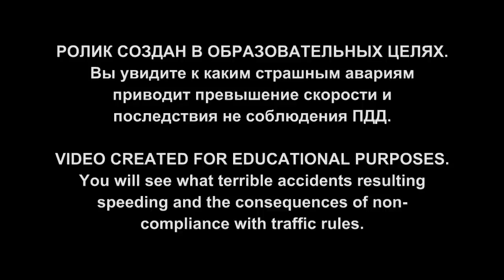Подборка ДТП №86 (Грузовики и автобусы 12) Compilation of accidents #86 (Trucks and buses 12) 18+